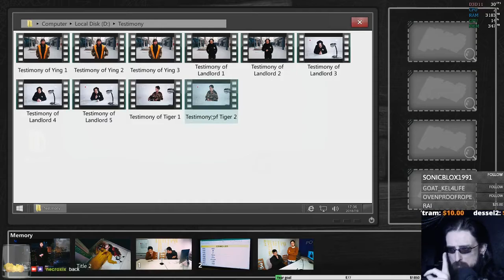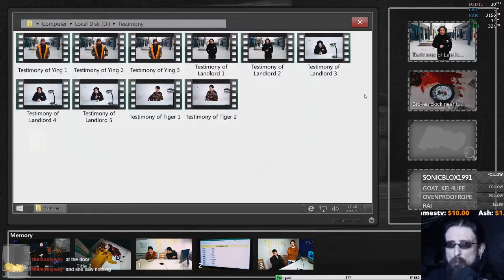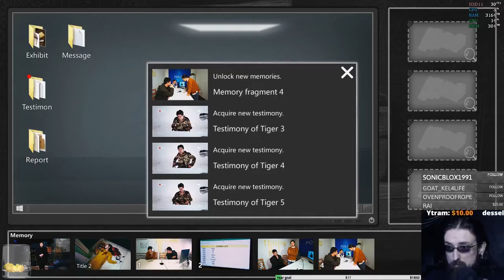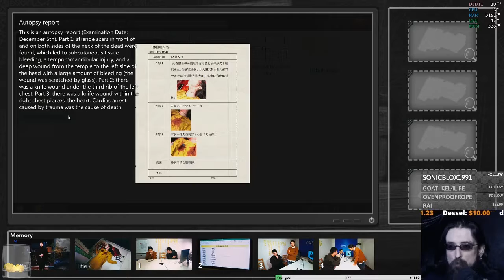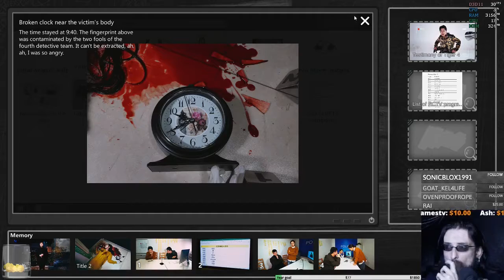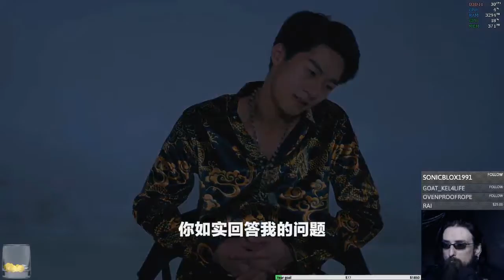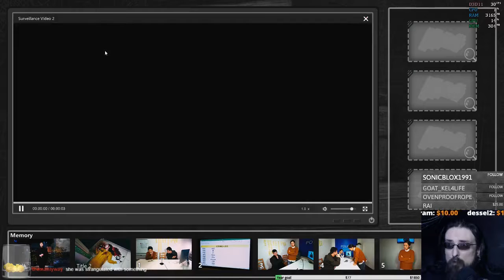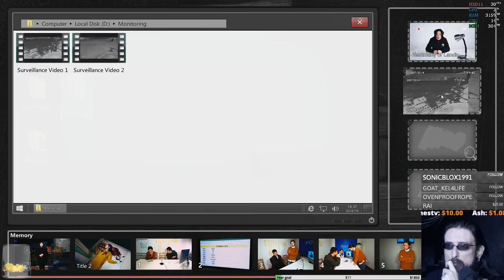Visitor 来访者 | part 3